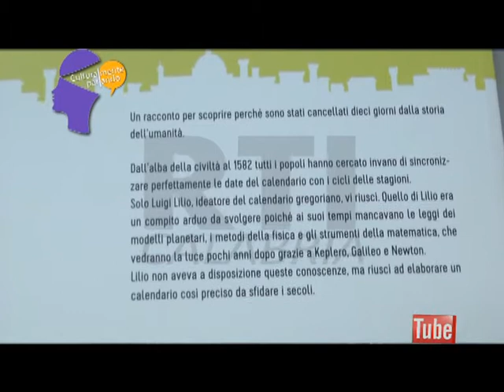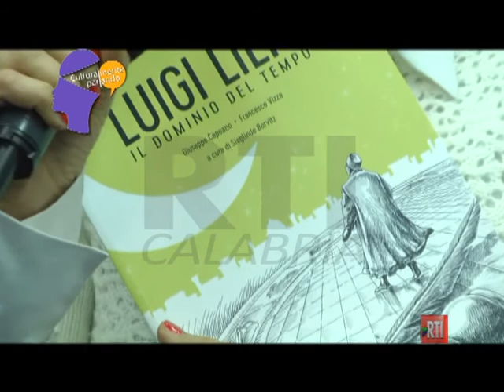CULTURLAMENTE PARLANDO VIZZA 27 MARZO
Ospite della trasmissione Francesco Vizza autore de "IL DOMINIO DEL TEMPO"